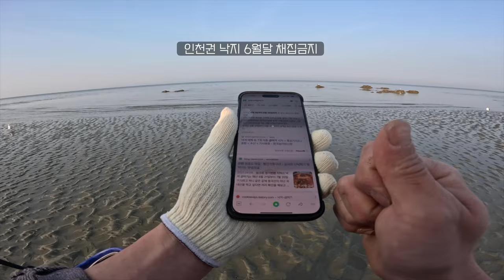소라를 직접 잡아 안주해보자